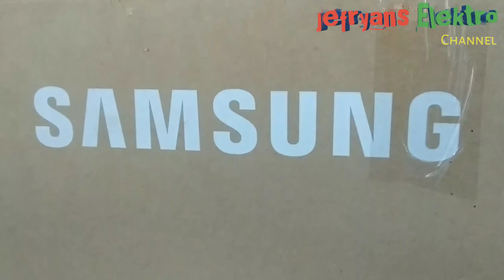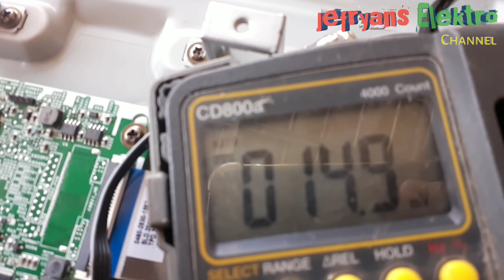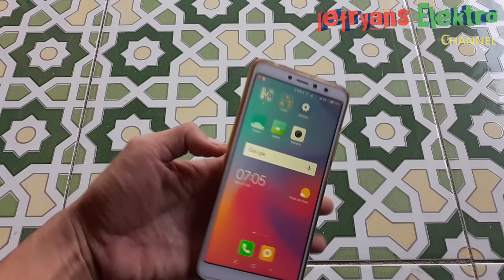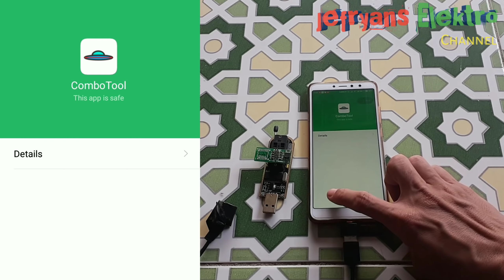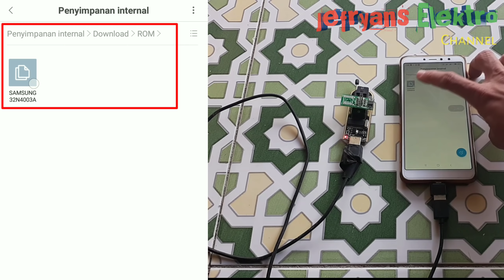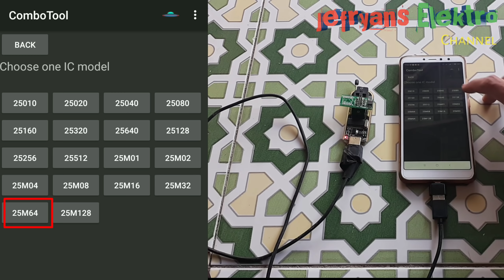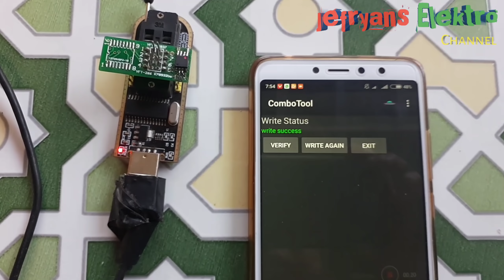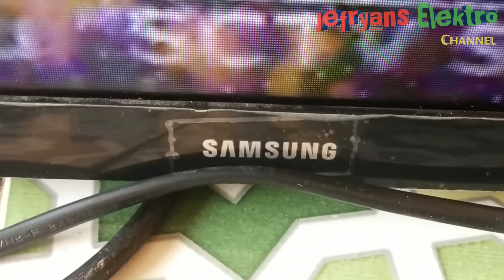Cara flash Tv LED - LCD pake HP Android Emang bisa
cara flash tv led lcd pakai hp android#Perbaiki Tv Led Samsung ua32N4003AK hanya stnby menggunakan Hp android yaitu dengan tambahan alat  flash ch341 mengunakan hp lewat aplikasi combo tool simak videonya sampai selesai ..jangan lupa subscribe channel ini like.. thanks for watching
link download combo tool :

trmksh suport nya